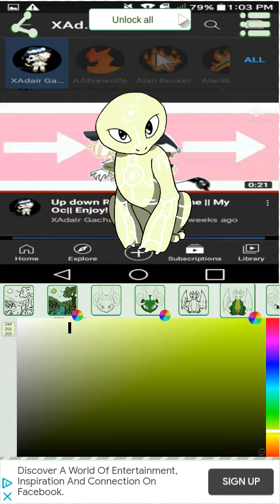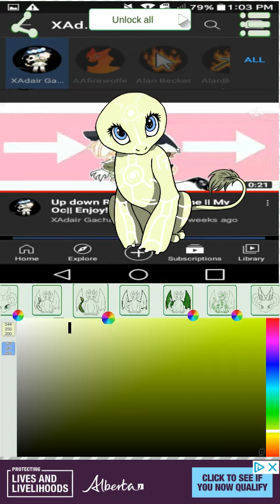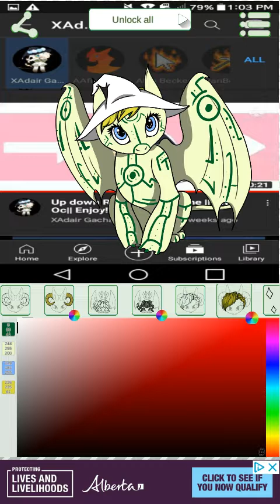Making XAdair GachaX As a dragon!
Hello! This is XAdair GachaX  As a dragon! It wad really fun o do! Hope you enjoyed! Hope you read this XAdair GachaX!!!